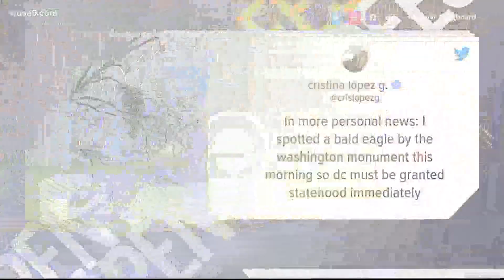Bald eagle spotted in DC, Twitter user says it's sign the District should be granted statehood | Gre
One Twitter user spotted a bald eagle near the Washington Monument and claims it is a sign that the District should be given statehood.